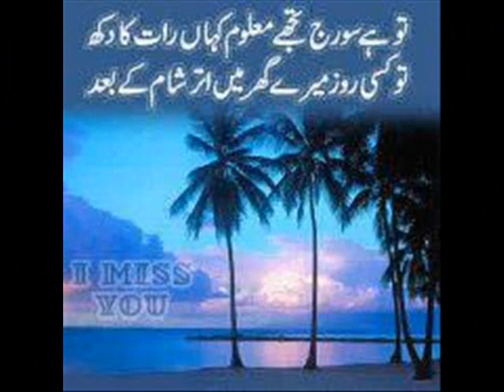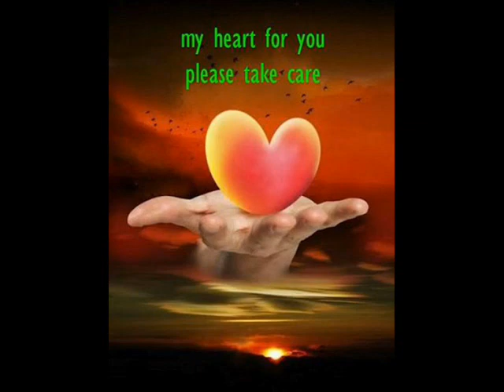tangi Charsadda Dawood abu Dhabi